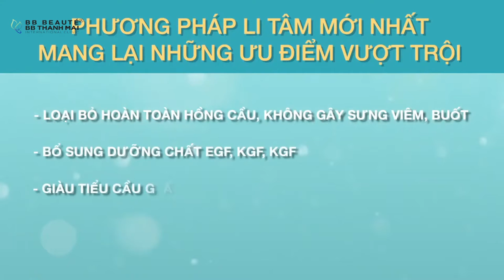BÍ QUYẾT ĐỂ CÓ LÀN DA ĐẸP, KHÔNG TÌ VẾT